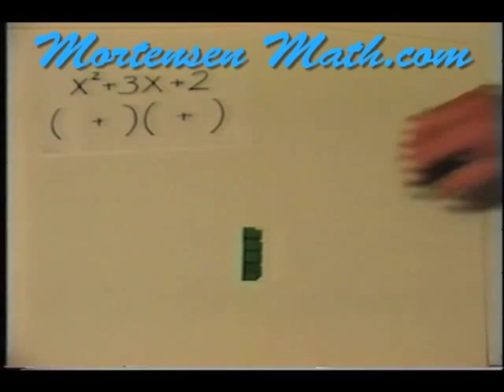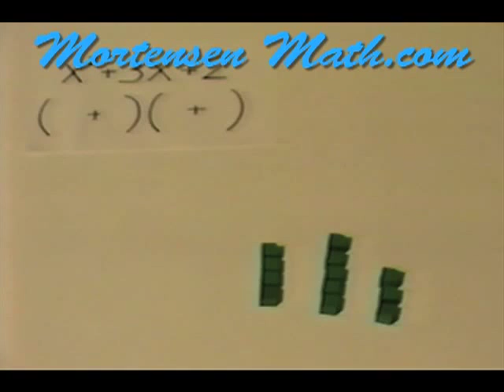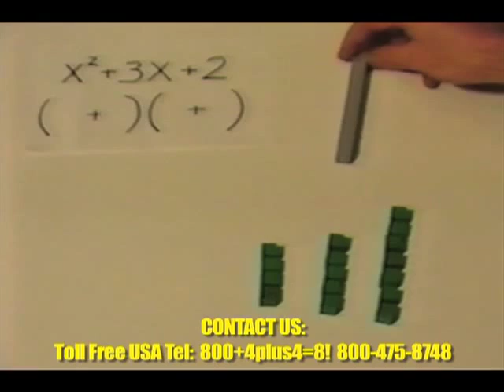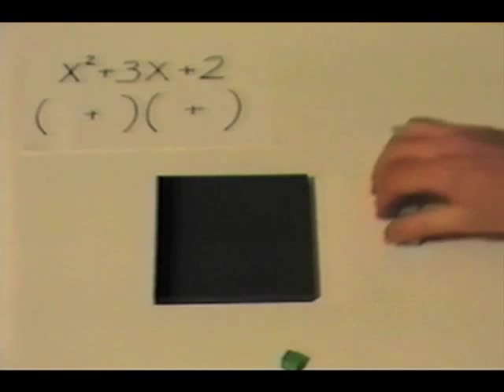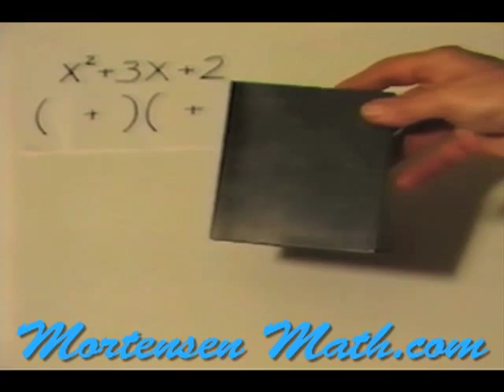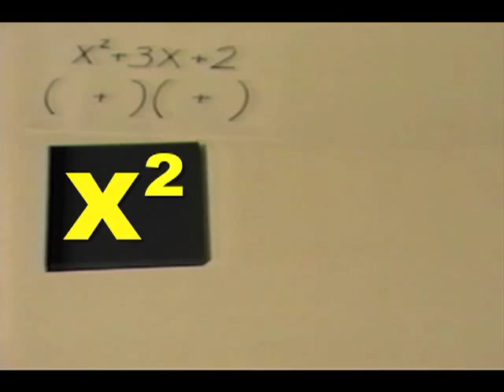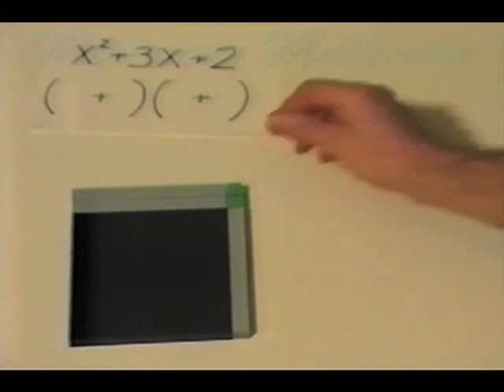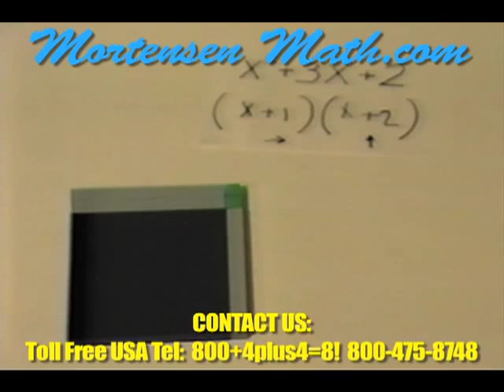Factoring X, Mortensen Math manipulative blocks, Kids Montessori K-12 Homeschooling tutorial video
Factoring X, with Jerry Mortensen,Mortensen Math manipulative blocks, Kids Montessori K-12 Homeschooling Pre-school Kindergarten mathematics tutorial video.\